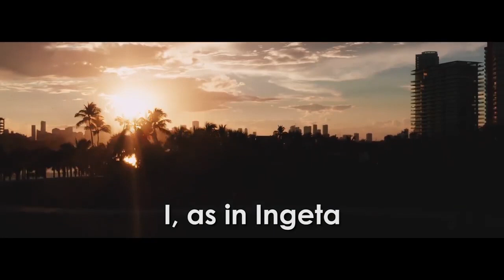EZA YAKOYINDA NORD-KIVU🚨BA CONGOLAIS BATIMBELI VÉRITÉ YA PAPE ÉGLISE CATHOLIQUE EZUI ÉCHEC NA RDC ?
EZA YAKO NINGANA NORD-KIVU🚨🚨 BA CONGOLAIS BATIMBELI VÉRITÉ YA PAPE  ÉGLISE CATHOLIQUE EZUI ÉCHEC NA RDC ?